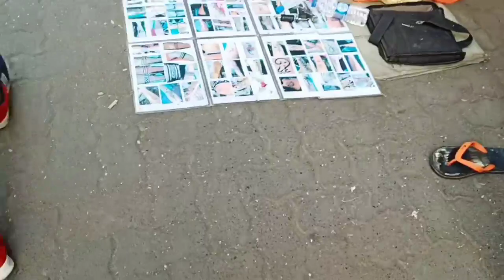🥰लोहार चॉल मुम्बई एक ऐसी मार्केट है जहाँ हर प्रकार की चीजें मिलती है